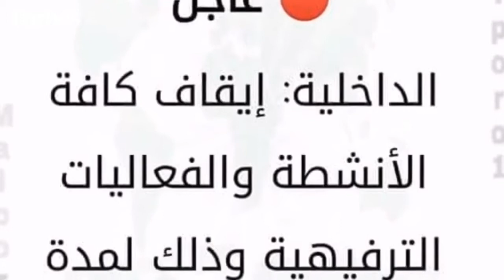السعودية تعلق أنشطة الترفيه في ظل ازدياد الإصابات بفيروس كورونا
السعودية تعلّق كل نشاطات الترفيه وتغلق حدودها مع 20 دولة وإجراءات مشدّدة أخرى للسيطرة على انتشار كوفيد19#
Follow us on: